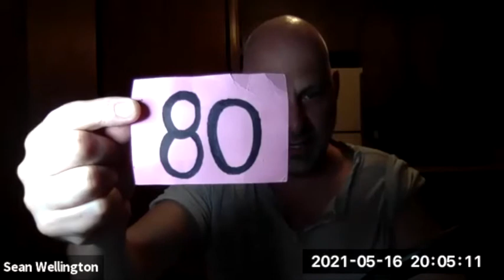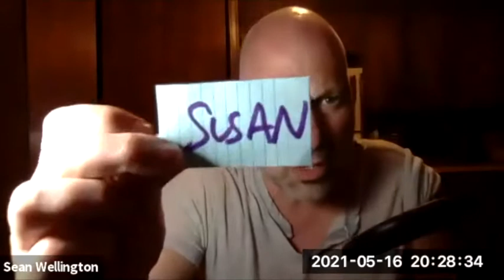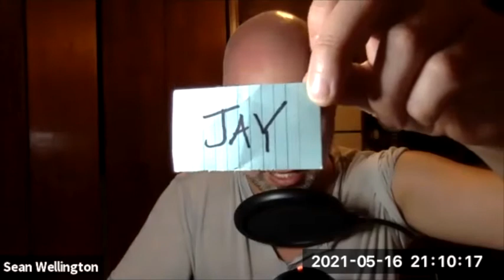The 99 (Second Story Slam): 4.1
Season 4 got started with quite a BURST (thanks Anne Vandy Purky) and many a BOOM... 💥

WINNER: Victoria Shineman💲

FINALISTS: Jay Rohr, Richard Munchkin, Neshama Franklin, James R. Petersen, Gaurav Madan 🧡

And Nadia Felecan, Susan Ida Boucaud, Raphael Badagliacca, Cat Dean, Shweta Bhatt, Erin Rodgers, Tracey Starin, Andrew Shelffo💚

SPECIAL THANKS to guest judge, Aditya Surendran, and the queen of co-hosts Mary D’Alba 💜